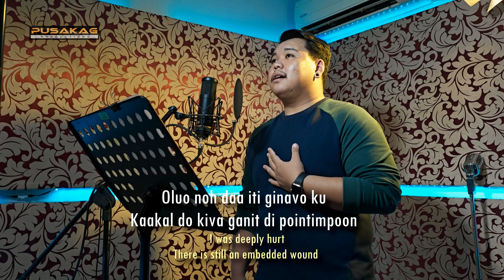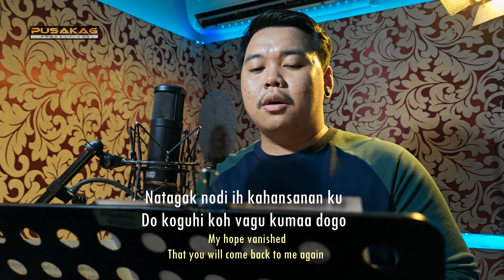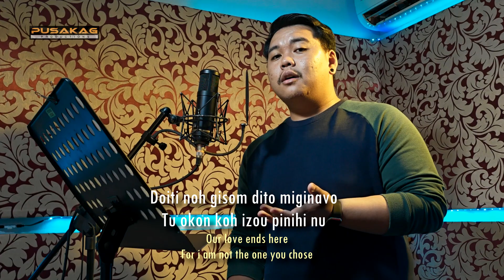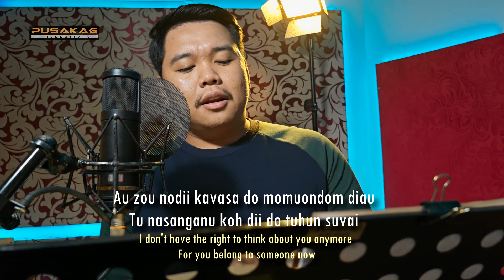CLIFF RICHARD JR - Piginavaan Dii Nopunso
Tajuk : Piginavaan Dii Nopunso
Penyanyi : Cliff Richard JR
Lagu/lirik : Florencius Mojikon
Studio : Pusakag Productions